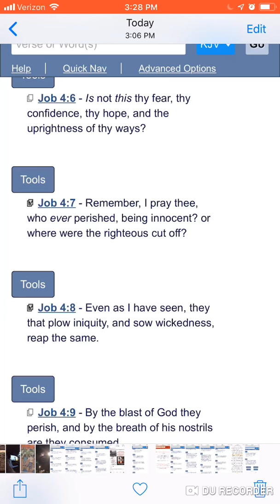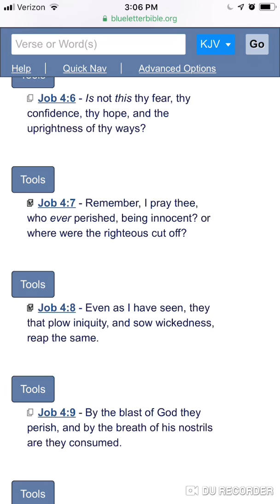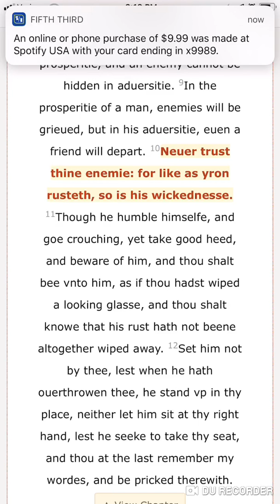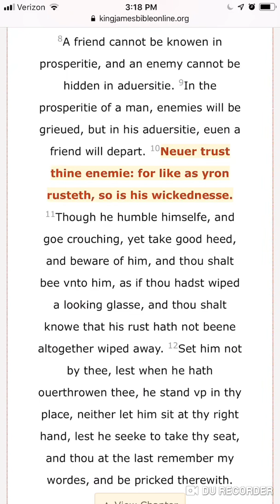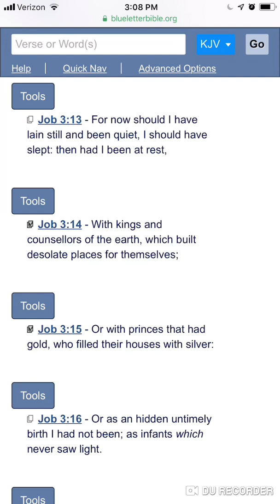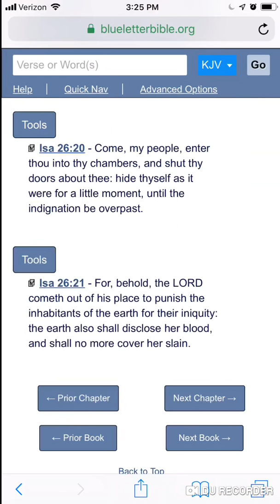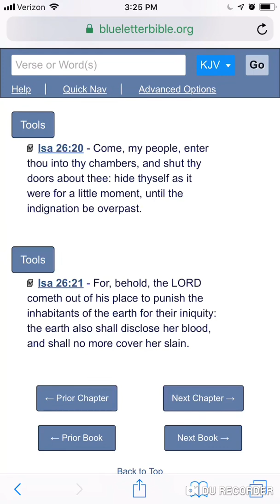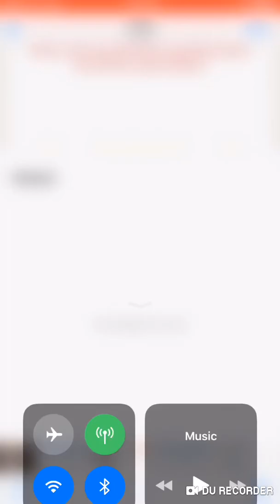Leave Esau behind and come back to the LORD